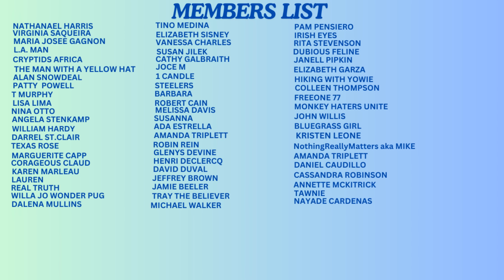BIGFOOT PULLED GRANDPA OUT FROM UNDER HIS TRACTOR SAVING HIS LIFE EPISODE 777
PLEASE SEND CRYPTID ENCOUNTERS TO:.